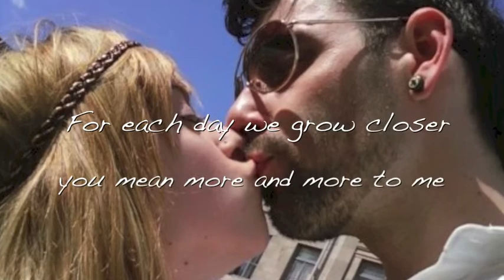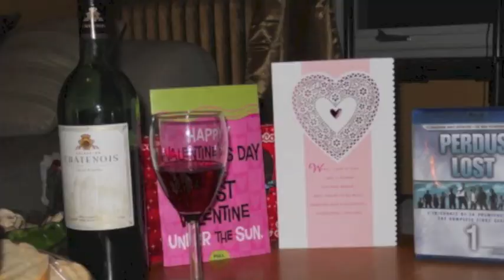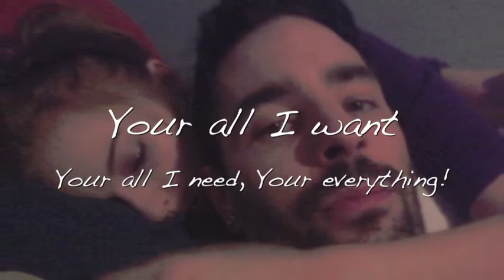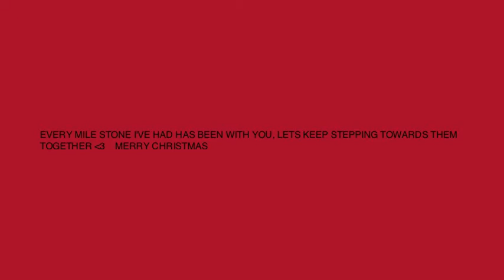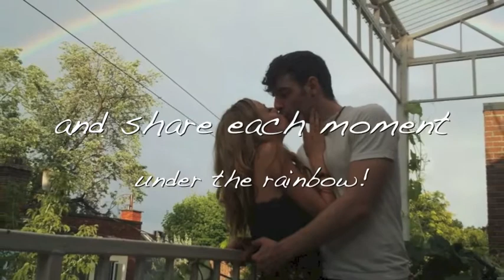To my love Joshua Hawkins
May this remind you how much I care for you. This is a christmas gift you can keep forever, and look at to spark all the warm memories of us and memories to come! xo